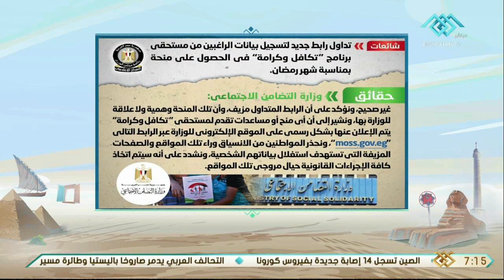صباح الخير يا مصر | الحصاد الأسبوعي لمجلس الوزراء .. 5 اجتماعات و 6 قرارات